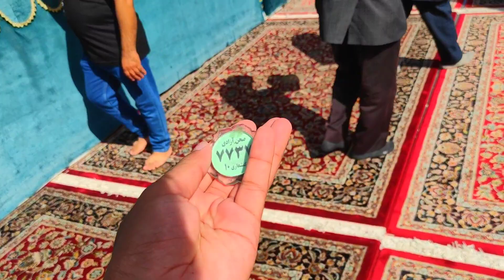Shrine of Imam Raza A.s | Mashhad Iran | Imam Raza ka roza | Khurram Malik Vlogs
i have made this Vlog in mashhad iran, it is the holy shrine Of Hazrat Imam Raza a.s, who is the 8th son of Imam Ali a.s, i hope you will like this Vlog..
share this Vlog with others as well..

Khurram Malik Vlogs 👍